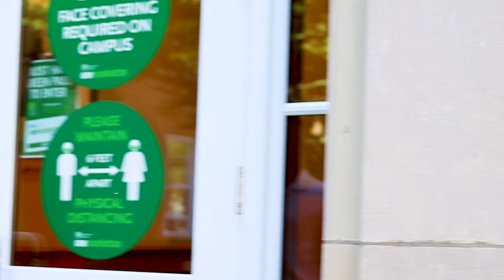MBA for Engineers: Manoli Kambouris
Meet Manoli Kambouris '18, a Manhattan College alumnus and data analytics major. To find out more about the MBA Program, please visit manhattan.edu/mba.